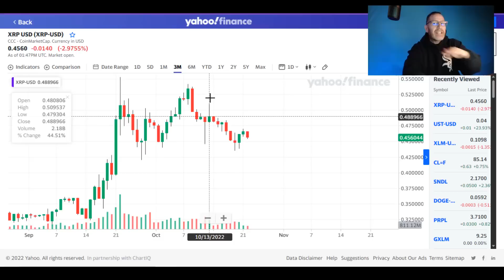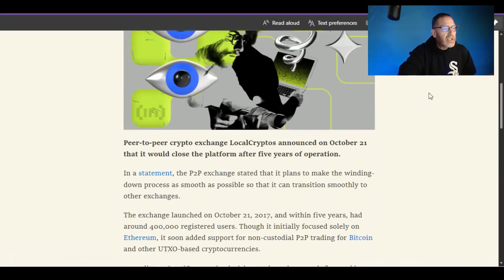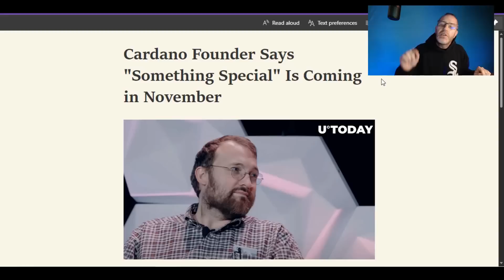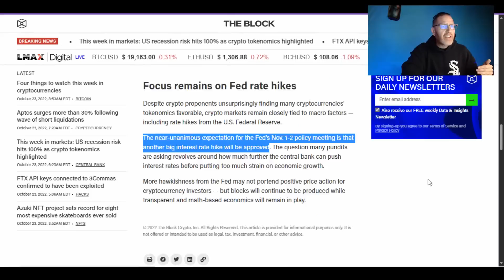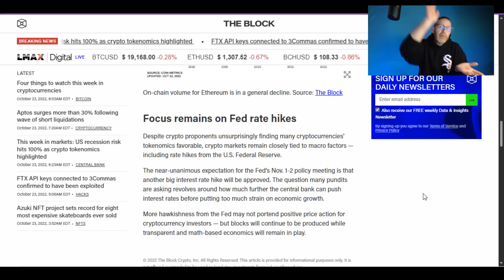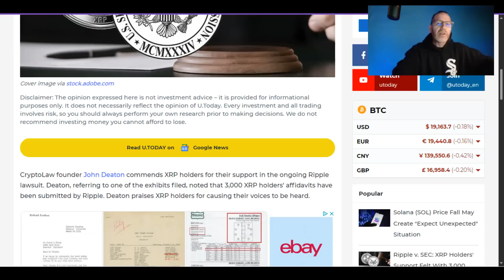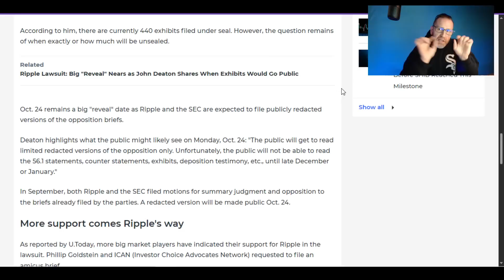💥XRP SIGNIFICANT DATE💥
Big week coming up where we have macroeconomic events going on and we also have some court action happening with Ripple Labs XRP vs SEC. Ripple XRP has seen some price pressure from recent highs and with the news we got going on now, this could really move the price yet again.

ADA Cardano Charles Hoskinson is out there spreading false hope LOL, and another firm shuts down it's doors.

🚨ARTICLE LINKS🚨

read://https_beincrypto.com/?url=https%3A%2F%2Fbeincrypto.com%2Flocalcryptos-p2p-exchange-is-closing-its-doors%2F

read://https_u.today/?url=https%3A%2F%2Fu.today%2Fcardano-founder-says-something-special-is-coming-in-november

read://https_u.today/?url=https%3A%2F%2Fu.today%2Fripple-v-sec-xrp-holders-support-felt-with-3000-affidavits-submitted

2022 will have so many big events for Stellar XLM and Ripple XRP.. With ETH and BTC dealing with gas fees, XLM and XRP don't have the same concern.